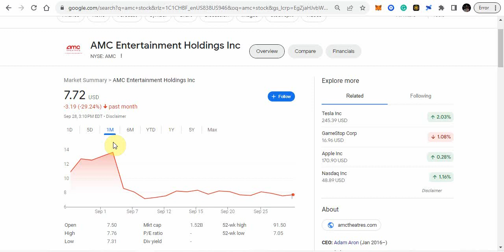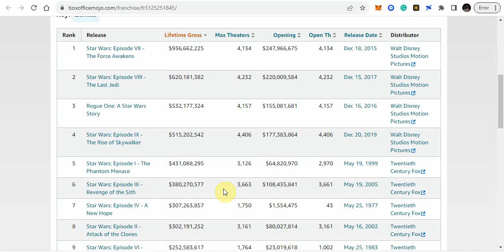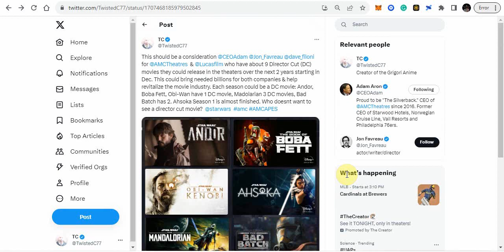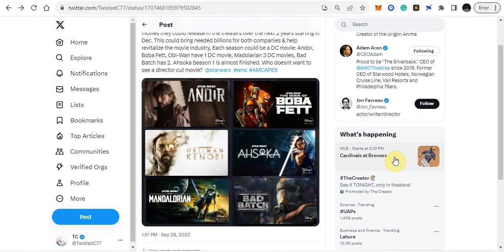AMC & Lucasfilm need to do this! Turn St Wars TV series into Director Cut movies?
AMC & Lucasfilm need to do this with their TV series. Should Lucasfilms create Director's cuts for the recent Star Wars TV series? Ahsaoki, Obiwan, The Mandalorian, The Bad Batch, Book of Boba Fett. Twitter post